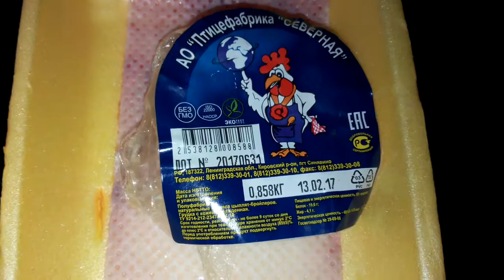Отходы в куриной грудке